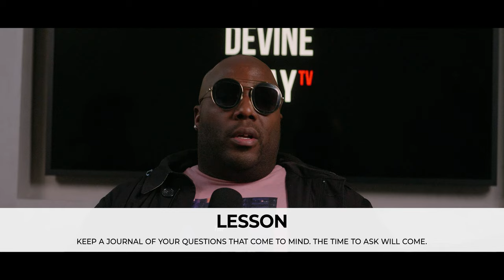$100K Monthly Cash Return with Real Estate Investing | The Devine Way TV | EP 9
In Episode 9, We sat down with  Aquis, The official @cashoutrichkid to discuss his road to financial freedom. Aquis was originally featured in Season 1 Episode 6 and has built his legacy over time with hard work,  real estate investing principles, and building a solid network. In this podcast, we journey through his early relationship with money and his use of real estate investing to establish his path to financial freedom and generational wealth. Here you will learn the lessons of hard work, the importance of building your network, and how to use financial leverage to build your wealth.

Welcome to The Devine Way TV Podcast.
Eric Devine and Greg Devine will be your host.
The Devine Way TV Podcast will share with you all things money, mindset, and motivation through the real-life stories of active entrepreneurs.
The Devine Way TV is dedicated to educating you on financial literacy and real estate investing. We break down the skills necessary for you to build your wealth and legacy.